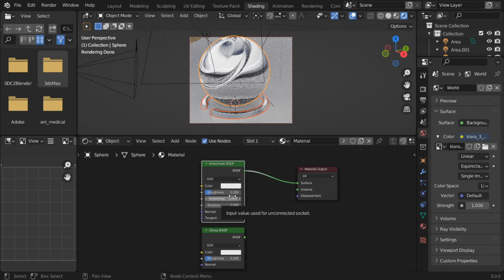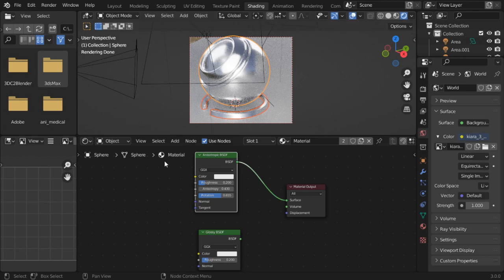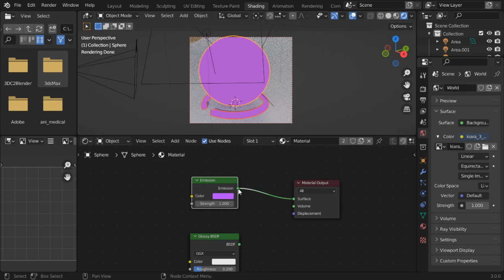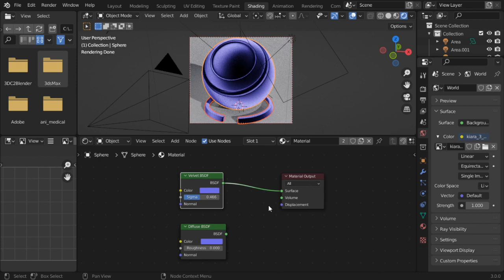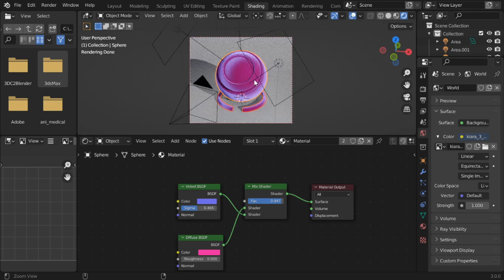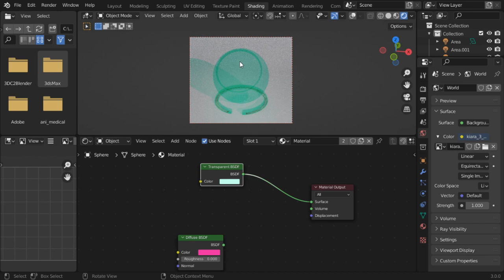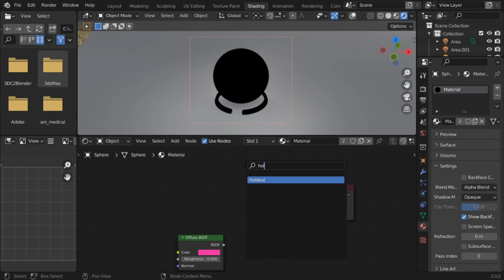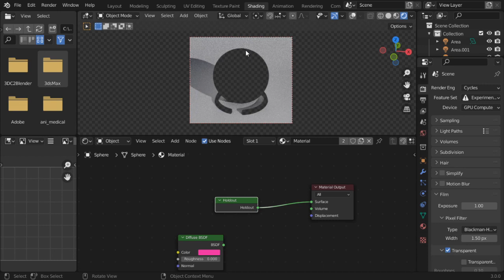شرح لاستخدام المارتيل فى بلندر وأساسيات Shading in blender 3